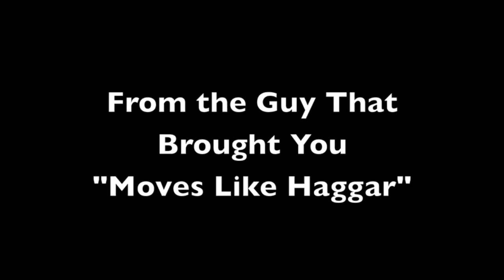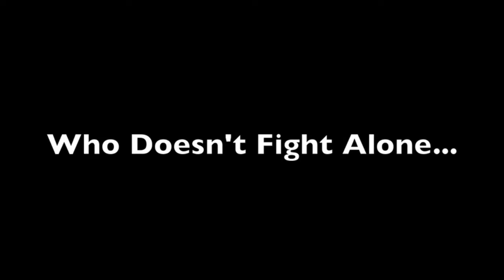Online Buddha S1E2: Fighters Helping Fighters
Hey Guys,
mrwhelan and th37ito are back with another episode filled with advice, comedy, and more importantly...trenchcoats. See how our awkward teams fair online when going up against the games best dressed bullies.

Thank you everyone for your support, comments, messages, subscriptions and all around general support. We appreciate it, and we're glad to give a little light to the lesser utilized cast members of UMVC3.